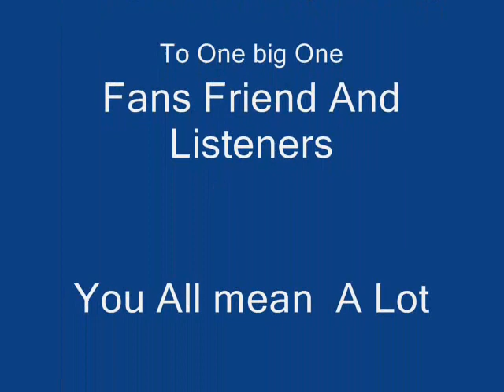Dj Keithsmiths Playlist 2012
A mix of dubstep and rap hip hop
Skrillex Nice sprites and scary monster and nice sprites
Wiz khlifia Homicide instruntel